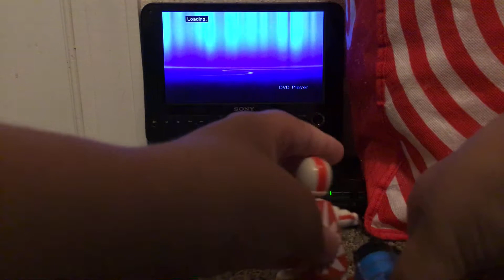TOYS VS THX season 2 episode 97 Edward and Duke Caboom watches the THX logo